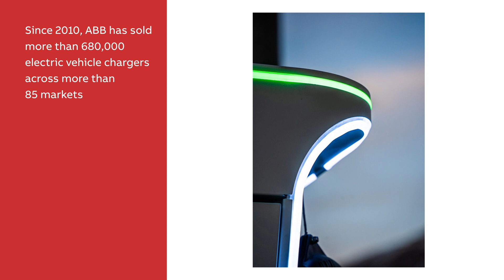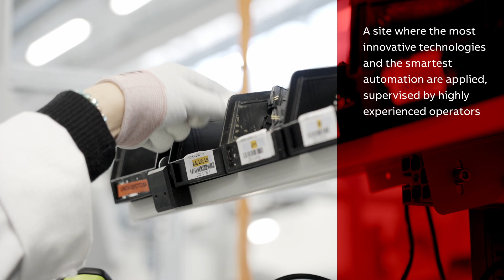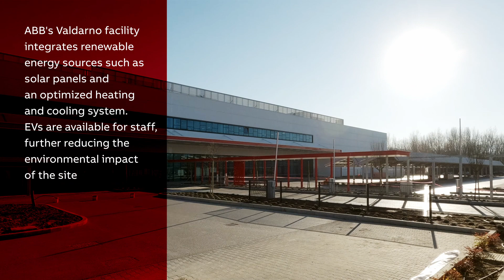ABB Valdarno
ABB E-mobility opens its largest DC fast charger production facility in Italy